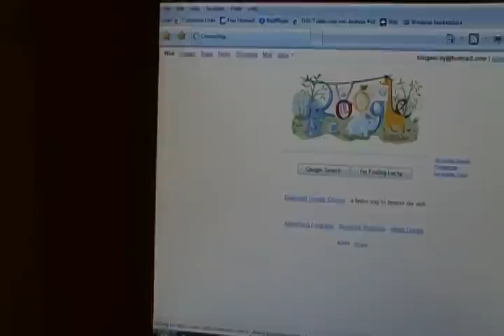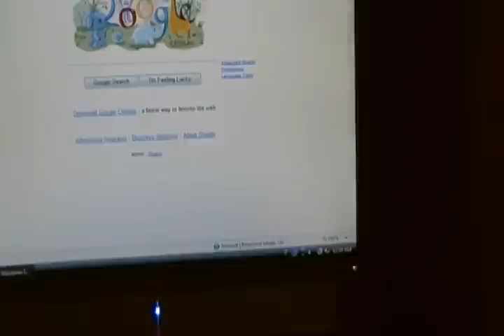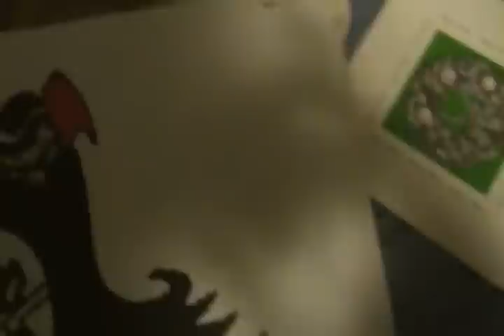Happy New Year from Tim Box!!!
Just me celebrating the new year that is 2009, and then, showing you Dee Dee and her friends, Lee Lee and Mee Mee from Cartoon Network's Dexter's Laboratory. That's All.